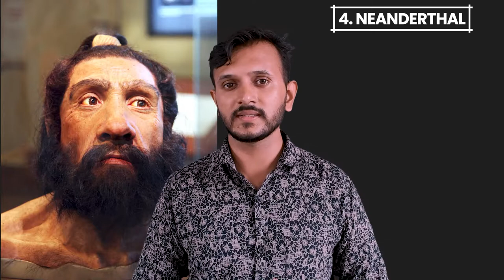Evolution of Human